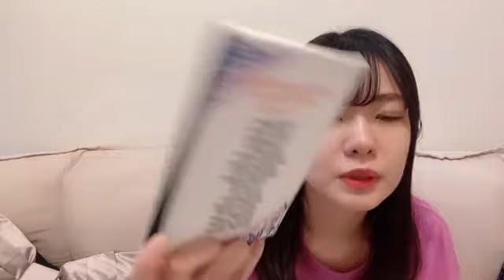2021年09月14日14時44分07秒 岡本 彩夏（SKE48 チームKⅡ）